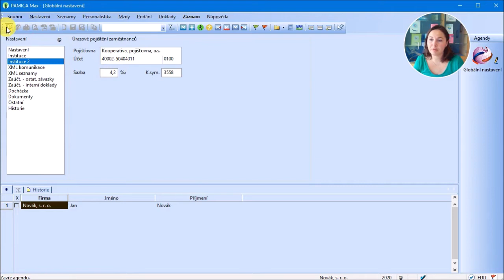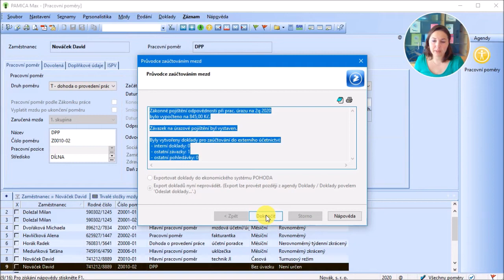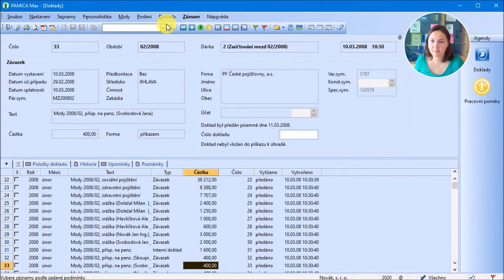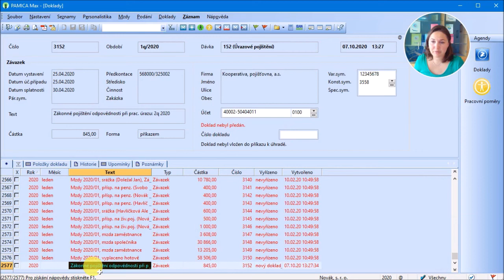Jak v programu PAMICA vystavit závazek na úrazové pojištění?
Jestli aktuálně řešíte výpočet a zaúčtování zákonného pojištění odpovědnosti zaměstnavatele za škodu při pracovním úrazu nebo nemoci z povolání, pusťte si náš videonávod a od naší lektorky Ivety se dozvíte, jak postupovat v personálním a mzdovém systému PAMICA.

0:00 Úvod
0:18 Nastavení sazby pro úrazové pojištění
0:39 Vytvoření úrazového pojištění
2:49 Tisková sestava: Úrazové pojištění
3:43 Kontrola v agendě Doklady